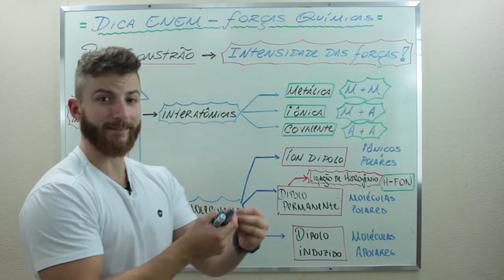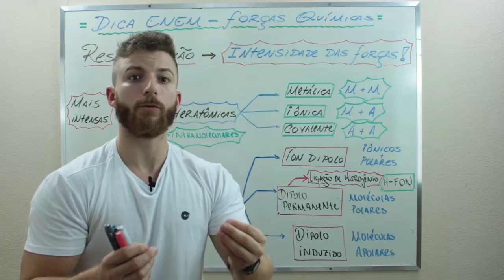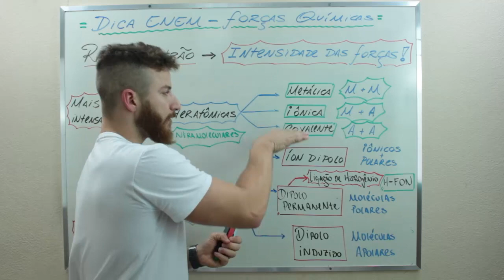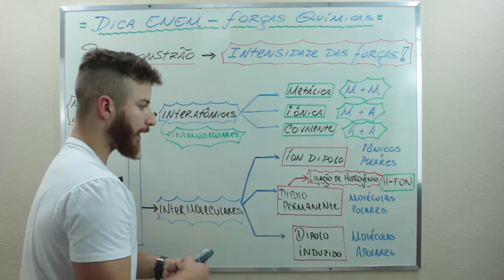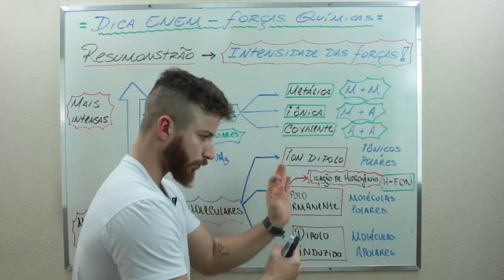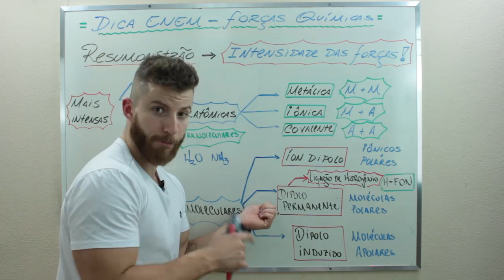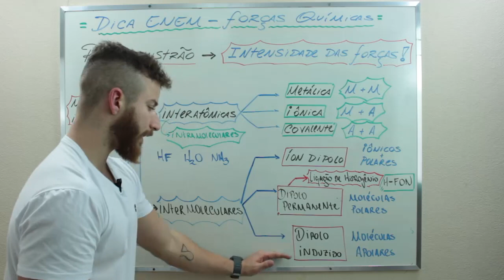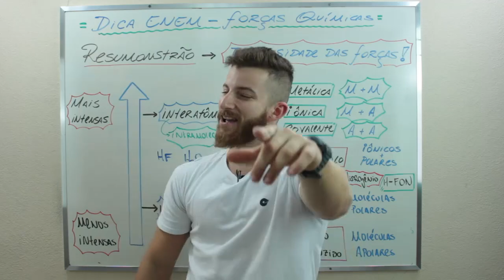Forças Químicas DICA ENEM 2021 #10 – Bioexplica